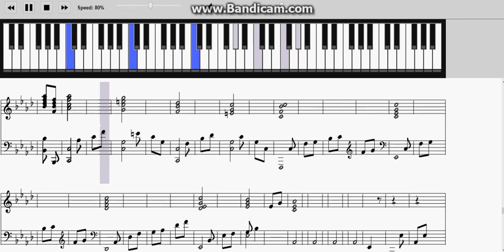Surgam identidem - Puella Magi Madoka Magica Piano sheet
song : Surgam identidem

The last scene when Homura fights with Walpurgis night.